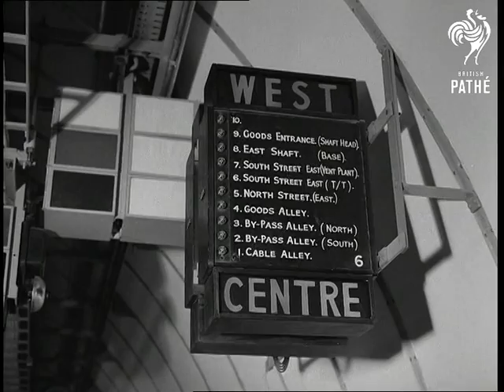Under London Trunk Telephone (1968)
No title. Trunk telephone exchange under city, Holborn, London.

Travelling shot through trunk testing bay at the underground exchange, row of men are operating switchboard.  C/U engineer working in trunk testing bay.  Tracking shot through trunk testing bay.  M/S illuminated sign hanging on wall which gives directions to various tunnels.  C/U sign: "Tea Bar Alley", pan to show section of tunnel with tables in it.  M/S of a small mechanical train being driven through tunnel.  C/U sign: "Goods Alley".  Camera pans round to show another long tunnel.  Tracking shot of automatic switch gear.

M/S looking down tunnel full of cables.  C/U of cables.  M/S of engineer in front of control panel.  C/U engineer speaking into telephone.  M/S tunnel where power is generated: there are large panels with switch gear and electrical dials.  C/U of a large dial.  M/S of engineer looking at dials.  M/S of engineer throwing in a large electrical switch.  M/S of man working at Telex machine, pan to show the Telex Room (the nerve centre of the exchange).  C/U of man at a keyboard of a teleprinter.  L/S of the Telex Room.
 FILM ID:2057.22